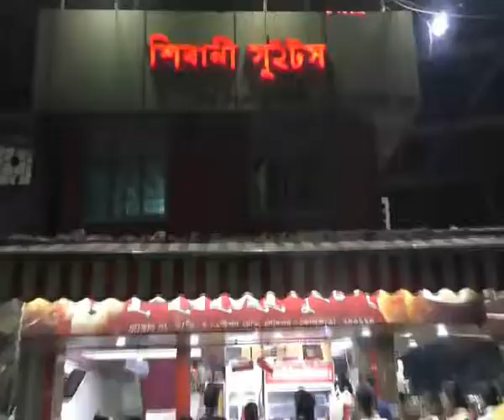Copy of 10 01 19 NIGHT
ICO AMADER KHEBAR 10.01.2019